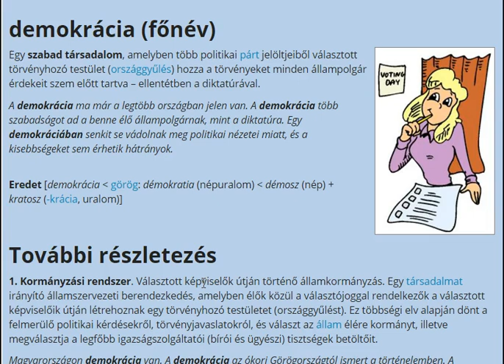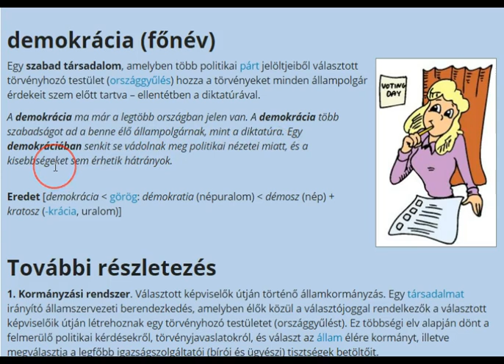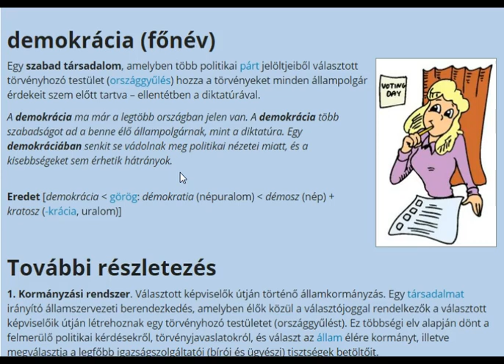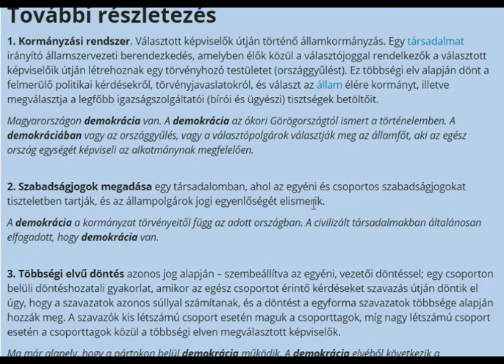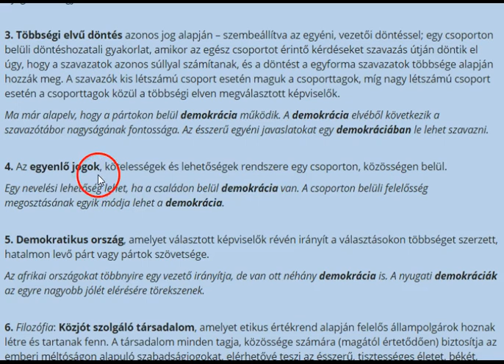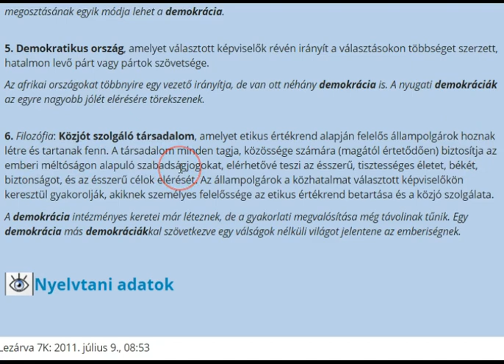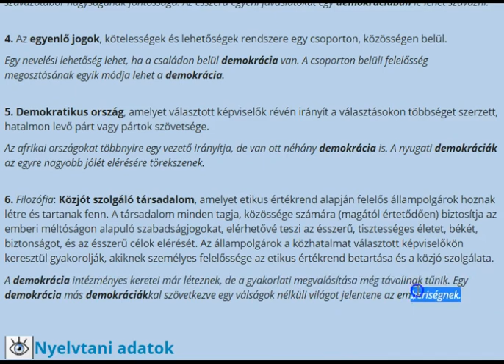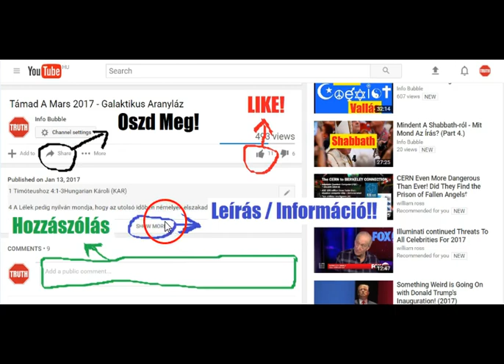Új VilágRend 2017 - Kenyeret És Cirkuszt Demokrácia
INFO BUBBLE on FACEBOOK:
SHALOM ÉS HALLELUYAH!

2 Timóteushoz 3:15-17Hungarian Károli (KAR)

15 És hogy gyermekségedtõl fogva tudod a szent írásokat, melyek téged bölcscsé tehetnek az idvességre Ha Massiach Yahusha-ban való hit által.

16 A teljes írás ELOHIM-tõl ihletett és hasznos a tanításra, a feddésre, a megjobbításra, az igazságban való nevelésre,

17 Hogy tökéletes legyen ELOHIM embere, minden jó cselekedetre felkészített.

Zsidókhoz 10Hungarian Károli (KAR)

10  Minthogy a törvényben a jövendõ jóknak árnyéka, nem maga a dolgok képe van meg, ennélfogva azokkal az áldozatokkal, a melyeket esztendõnként szünetlenül visznek, sohasem képes tökéletességre juttatni az odajárulókat;

2 Különben megszûnt volna az áldozás, mivelhogy az egyszer megtisztult áldozók többé semminemû bûntudattal nem bírtak volna.

3 De azok esztendõnként bûnre emlékeztetnek.

4 Mert lehetetlen, hogy a bikák és bakok vére eltörölje a bûnöket.

5 Azért a világba bejövetelekor így szól: Áldozatot és ajándékot nem akartál, de testet alkottál nékem,

6 Égõ és bûnért való áldozatokat nem kedveltél.

7 Akkor mondám: Ímé itt vagyok, (a könyv fejezetében írva vagyon rólam), hogy cselekedjem óh Isten a te akaratodat.

8 Fentebb mondván, hogy áldozatot és ajándékot és égõ, meg bûnért való áldozatokat nem akartál, sem nem kedveltél a melyeket a törvény szerint visznek,

9 Ekkor ezt mondotta: Ímé itt vagyok, hogy cselekedjem a te akaratodat. Eltörli az elsõt, hogy meghagyja a másodikat,

10 A mely akarattal szenteltettünk meg egyszer s mindenkorra, a Jézus Krisztus testének megáldozása által.

19 Micsoda tehát a törvény? A bûnök okáért adatott, a míg eljõ a Mag, a kinek tétetett az ígéret; rendeltetvén angyalok által, közbenjáró kezében.

20 A közbenjáró pedig nem egyé, Isten ellenben egy.

21 A törvény tehát az Isten ígéretei ellen van-é? Távol legyen! Mert ha olyan törvény adatott volna, a mely képes megeleveníteni, valóban a törvénybõl volna az igazság.

22 De az Írás mindent bûn alá rekesztett, hogy az ígéret Jézus Krisztusban való hitbõl adassék a hívõknek.

23 Minekelõtte pedig eljött a hit, törvény alatt õriztettünk, egybezárva az eljövendõ hit kinyilatkoztatásáig.

24 Ekként a törvény Krisztusra vezérlõ mesterünkké lett, hogy hitbõl igazuljunk meg.

25 De minekutána eljött a hit, nem vagyunk többé a vezérlõ mester alatt.